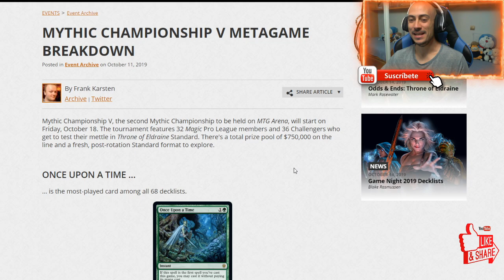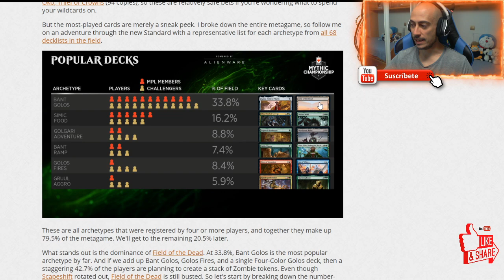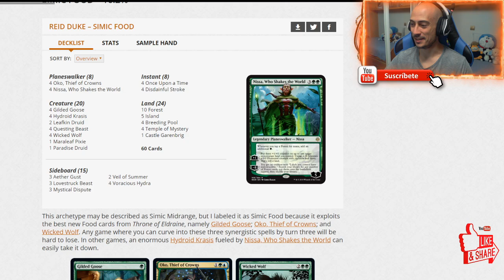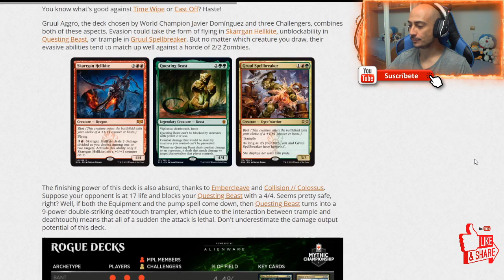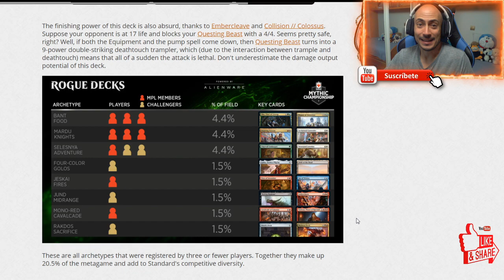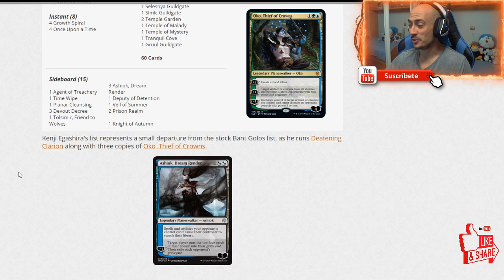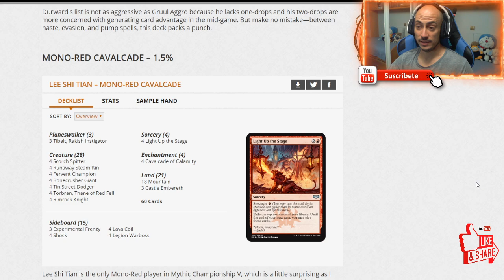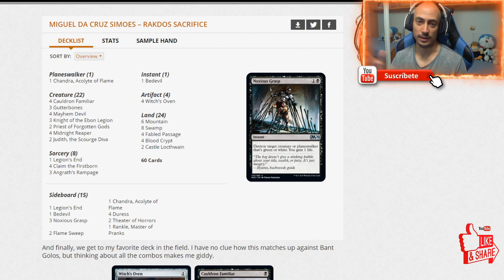El actual metajuego de STANDARD (Análisis del MYTHIC Championship)